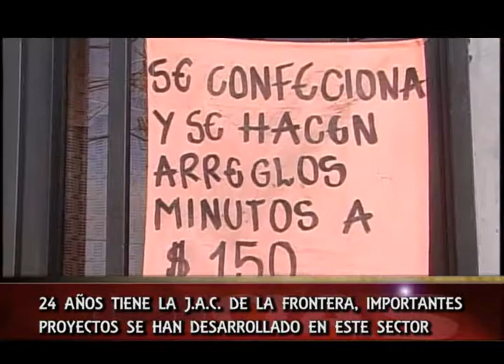LA FRONTERA UNO DE LOS SECTORES MÁS ANTIGUOS DE LA UNIÓN ANTIOQUIA